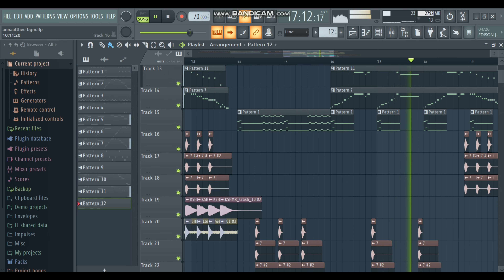Annaatthe Movie Title Motion Poster BGM Remake | Rajinikanth | Sun Pictures | D.Imman |S N J - Music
Hey dudes...This video is for all the thalaivar fans. Listen to the BGM of Annaatthe - Thalaivar 168 composed by D. Imman .

ORIGINAL CREDITS :D. Imman
RECOMPOSED BY    : S N J - Music